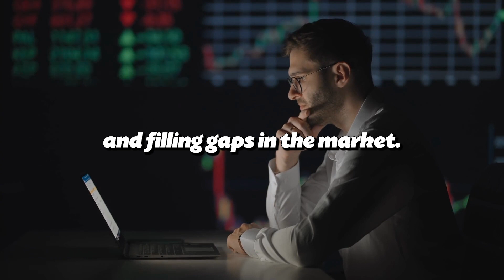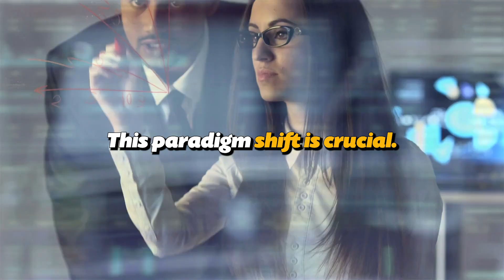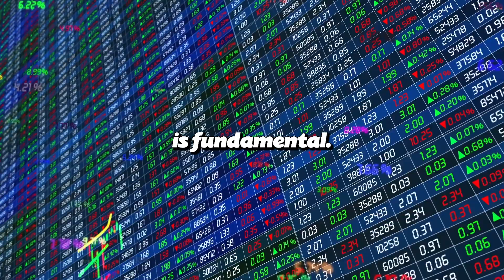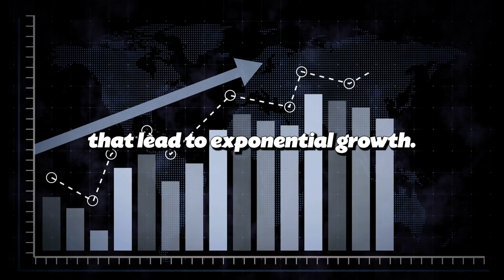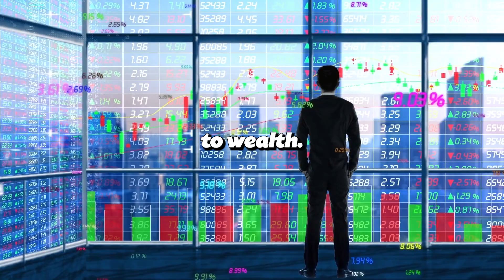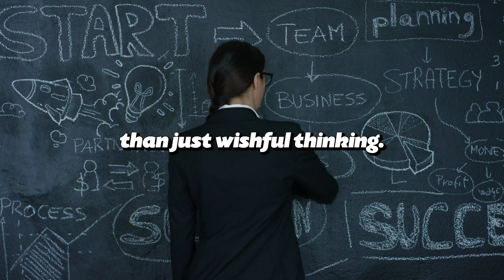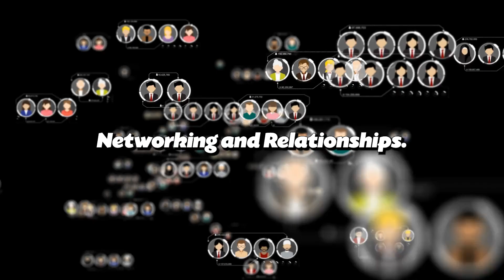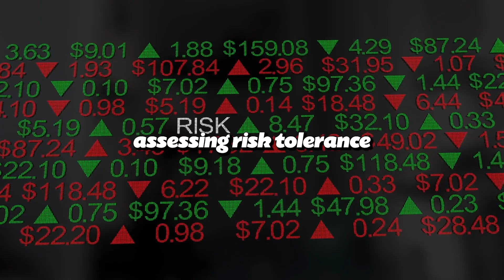The Psychology of Money in 9 Minutes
In today's fast-paced world, the definition of wealth is undergoing a radical transformation. "Young Millionaires Redefining Wealth in the New Generation" unveils the secrets behind this shift, spotlighting a diverse group of young entrepreneurs and innovators who are not just accumulating wealth, but reshaping what it means to be successful. This video is a vibrant journey through their groundbreaking approaches, offering insights into how they're rewriting the rules of financial success.

We explore the unique strategies and philosophies these young millionaires embrace. From leveraging cutting-edge technologies to adopting unconventional business models, they're not just riding the wave of change – they're creating it. Their stories are not just about wealth accumulation; they're about passion, resilience, and a new vision of prosperity. This video will provide you with a fresh perspective on wealth and success, illustrating how these trailblazers are setting new benchmarks for the next generation.

Your subscription helps us keep bringing these incredible stories to light. Let's continue exploring the future of success together!